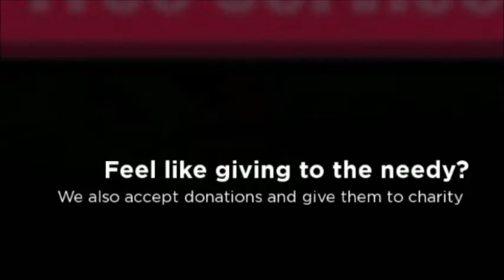KraKeeB - Get Cash From your Trash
The most attractive and useful purpose of the internet is that it helps people with similar interests to find each other and exchange benefits either financially, technically or even for entertainment. Therefore, our company "KRAKEEB.COM" believes that we have to do our best to get benefit of internet environment.
Sure we all have unwanted or unused items in many categories and we want to get rid of them, but we never do and never postponed it, WHY??
        - We have paid money for them and we don't want to lose them for free.
       -  We may be in need for them in future.
       -  We may want give them for someone who can get benefit of them.
       - We may not know whom who deserve them.
       - We may need to exchange them with other items

In all cases, we decide to keep them in heaps in different places in our home, although we get angry every time we see them.
But you may not know that you can get benefit and earn money from them, as your unwanted or unused items are very valuable and important for someone else.
Therefore, our site is trying to solve this problem by connecting YOU with the SOMEONE ELSE in one place to exchange benefits.
We "Krakeeb.com" company are very lucky to get full cooperation and help from one of the best companies in the Middle East in the field of web design and development, and we are very thankful for Optimal solutions Company, as they did a huge effort to translate our site idea and goals into a live attractive web site that we are proud of it.